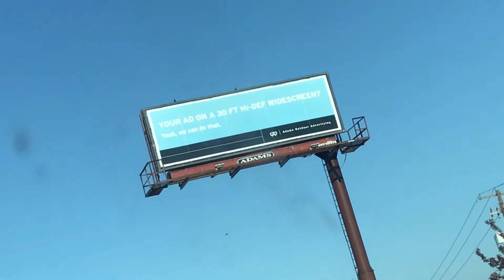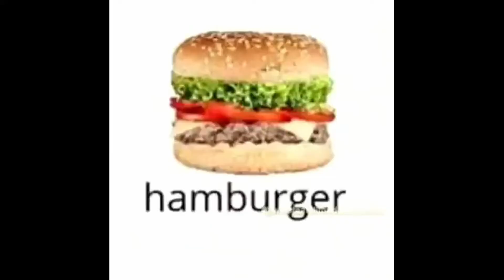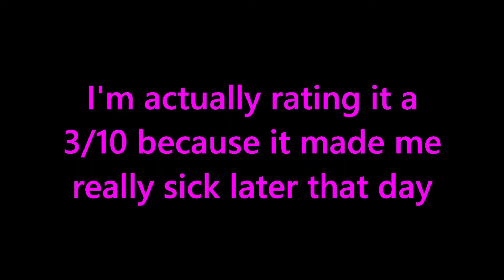PRETZEL BACON PUB CHEESEBURGER from Wendy's - FOOD REVIEW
Today I review the Pretzel Bacon Pub Cheeseburger from Wendy's

0:00 - Intro
0:19 - 200 Subscriber Contest
0:40 - Vlog
4:42 - Food Review
7:11 - Outro
8:02 - Wawa Bonus Trip